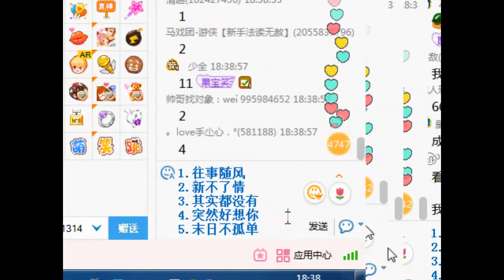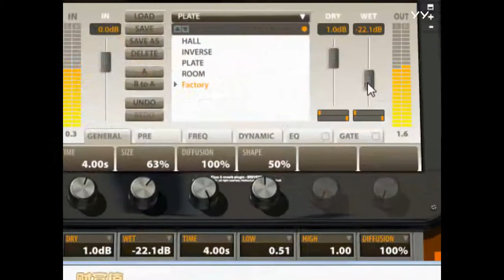【摩登兄弟】寧哥YY直播2017年10月7日！